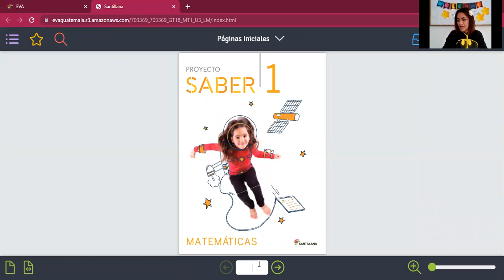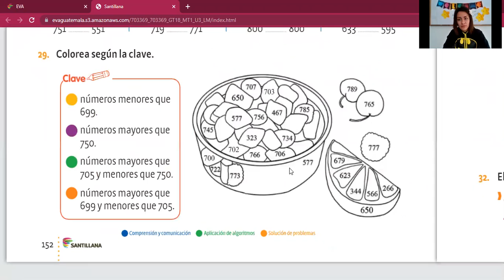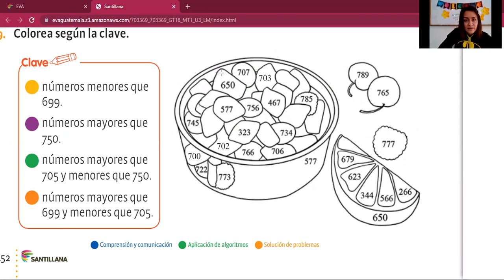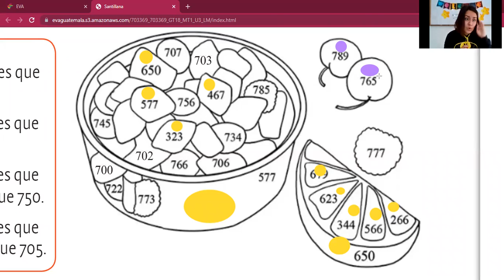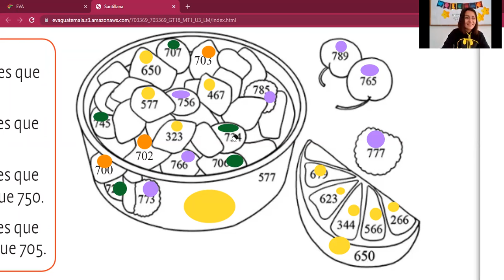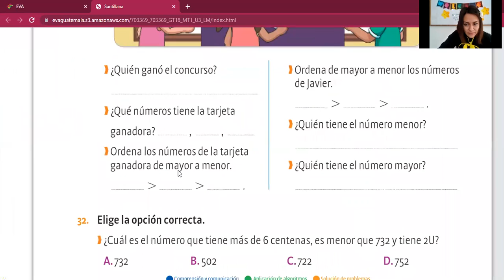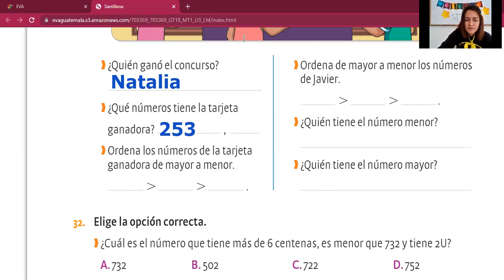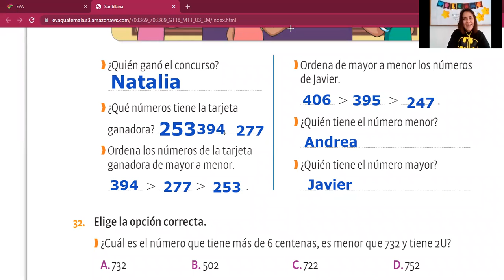Orden de centenas libro matemáticas 1ero